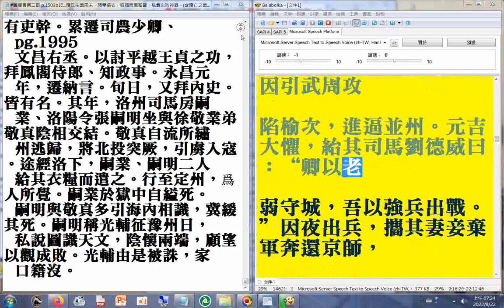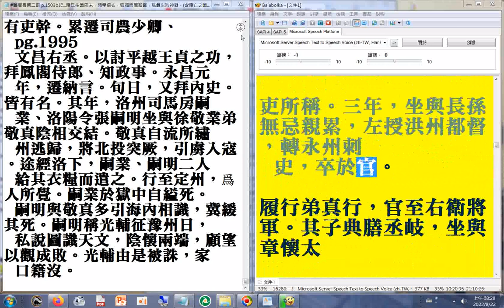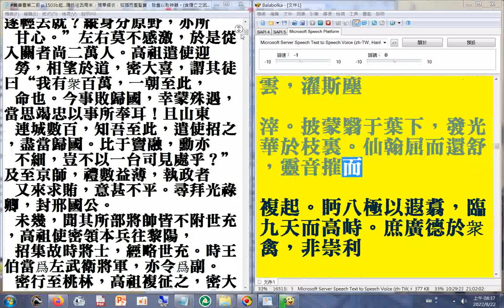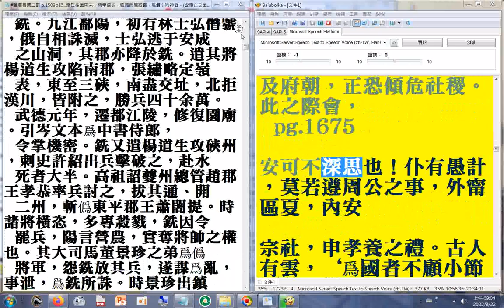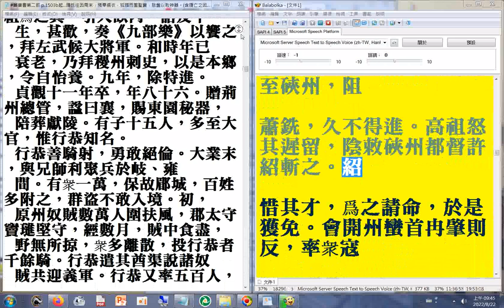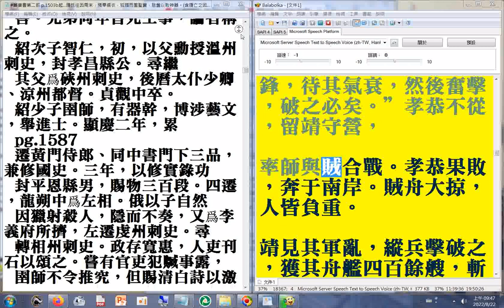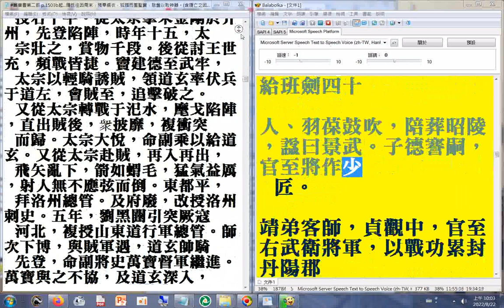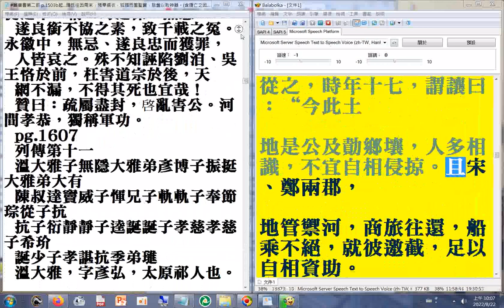p.1503b...1691A 隋氏往因周末，預奉綴衣，狐媚而圖聖寶，胠篋以取神器（含隋亡之因 隋煬帝十大罪狀P.1691宇文化及在江都弒隋煬帝#歷代興亡史蹟#二十六史全文